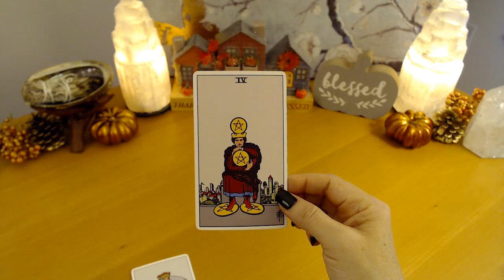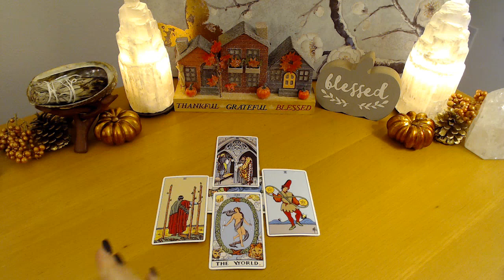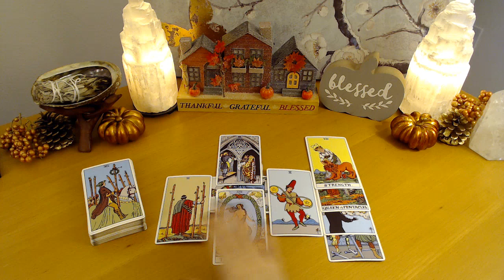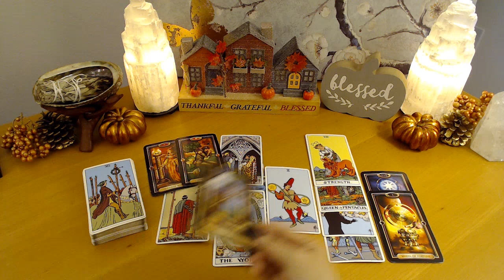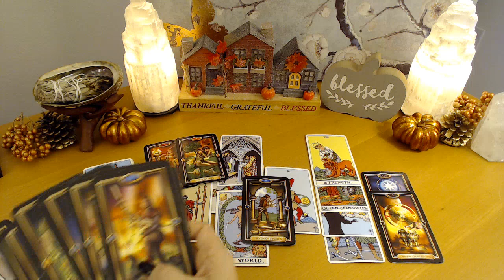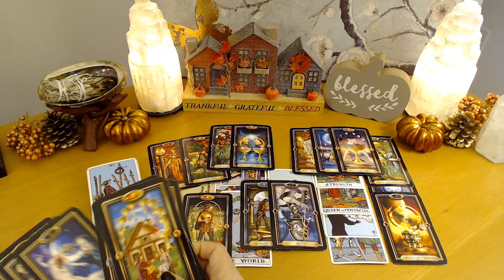Pisces Next 48 - Something Changed